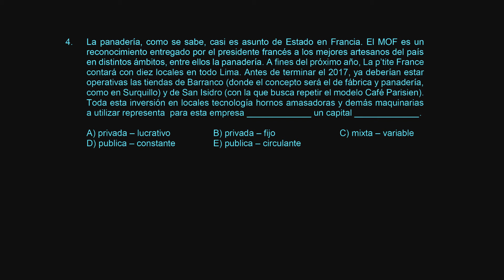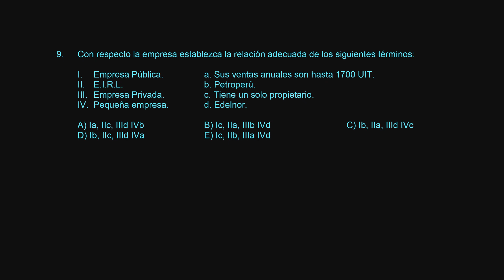Economía S03 Ejercicios